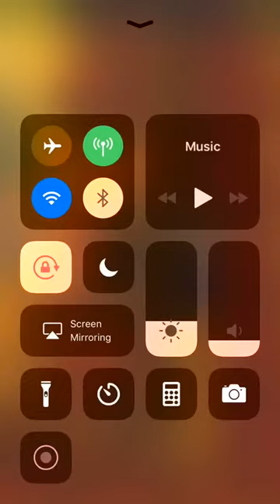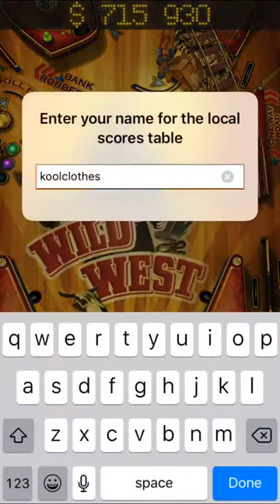Pinball HD Collection Gameplay